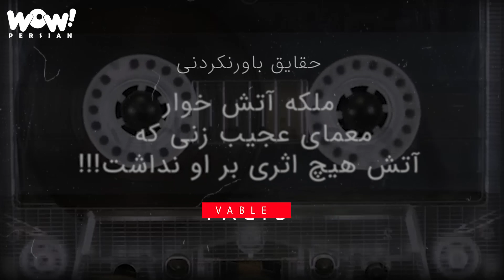ملکه آتش خوار , معمای عجیب زنی که آتش هیچ اثری بر او نداشت !؟